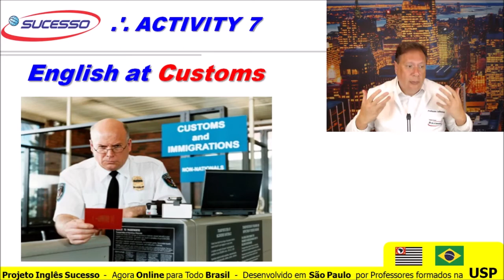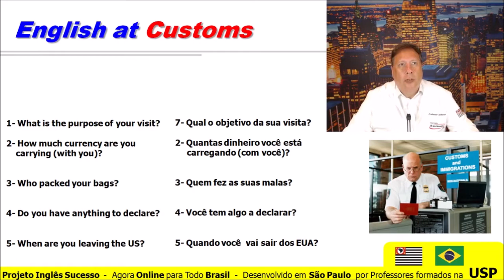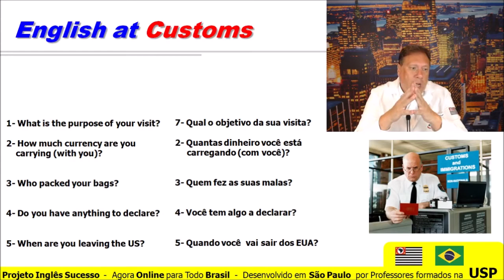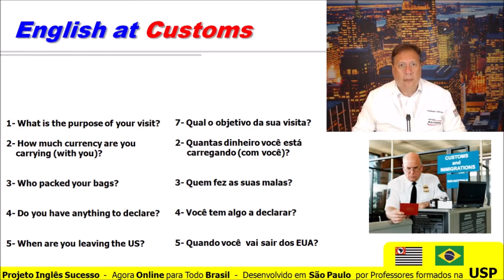English at Customs part 2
CURSO MISSÃO INGLÊS 2021

Destrave seu Inglês e Atinja a Fluência!

100% Gratuito!    100% Online!    Com Certificado!    Vagas Limitadas!

Aprenda Inglês 5 Vezes Mais Rápido e Transforme sua Vida Pessoal e Profissional!

Curso Desenvolvido no ambiente de EXCELÊNCIA da Comunidade Universitária de SÃO PAULO
por uma Equipe com alguns dos Melhores Professores do Brasil com Formação na USP.

EXCELÊNCIA NO ENSINO - AGORA ABERTA AO PÚBLICO EM GERAL!

NO AR DE 01 A 07 DE MARÇO!

VOCÊ VAI APRENDER INGLÊS 5 VEZES MAIS RÁPIDO COM:
1-  Método Sucesso 1 24 7 com Técnicas Especiais de Aprendizagem Acelerada;
2- Aulas práticas com Música, Filmes, Atualidades e Cultura;
3- Expressões, Cultura e Hábitos dos Estados Unidos, Inglaterra, Austrália e Canadá;
4- Técnicas de Programação Neurolinguística para Vencer Bloqueios;

O CURSO MISSÃO INGLÊS 2021 faz parte do  PROJETO INGLÊS SUCESSO – Iniciativa da Central Universitária de São Paulo, Entidade de Difusão de Língua e Cultura Privada Fundada e Dirigida por Professores com Formação na Universidade de São Paulo – USP.⠀⠀